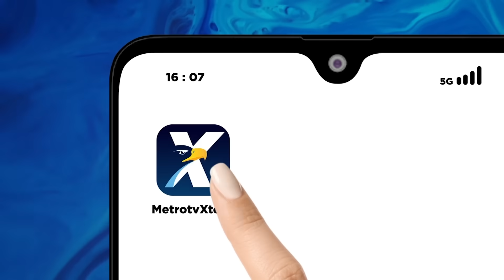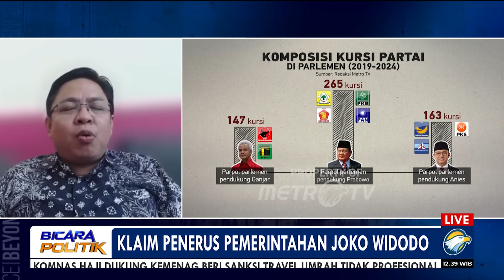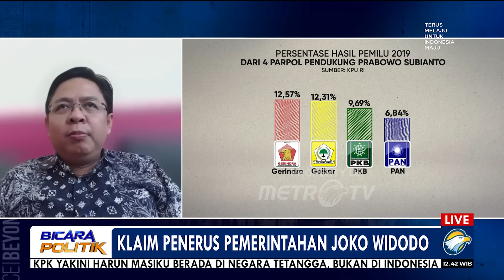Bicara Politik - Mengapa Golkar dan PAN Bersatu Dukung Prabowo?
MetroTV, Setelah Golkar dan juga PAN resmi bergabung, saat ini ada 4 partai yang mengusung calon Presiden Koalisi Kebangkitan Indonesia Raya (KKIR), Prabowo Subianto. Partai yang tergabung dalam KKIR belum ada yang mengusung nama cawapres dari masing-masing kandidat.